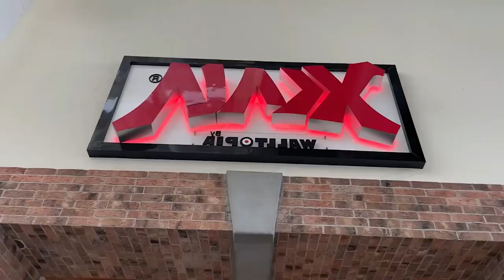✅🔥🔥 REFUERZO BOMBA AL TOLUCA | OFICIAL | LLEGA EL ULTIMO REFUERZO | FERNANDO NAVARRO APERTURA 2022